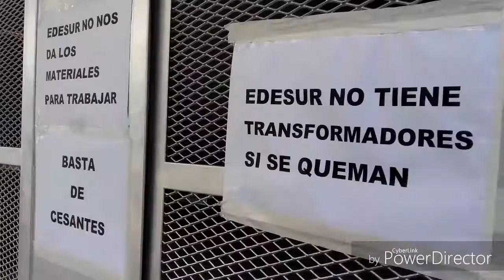Lomas de Zamora: Sindicato de Luz y Fuerza reclama por despidos en Edesur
Trabajadores de la empresa privada  Edesur reclaman por despidos a 180 empleados y por mejores condiciones de trabajo. La protesta se  lleva adelante en todass las cabeceras que tiene la distribuidora en el conurbano.